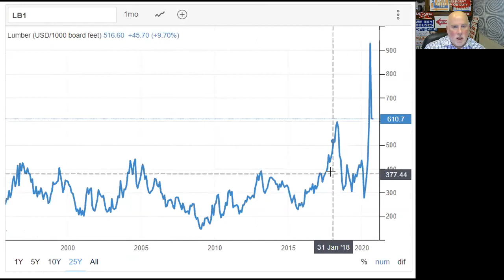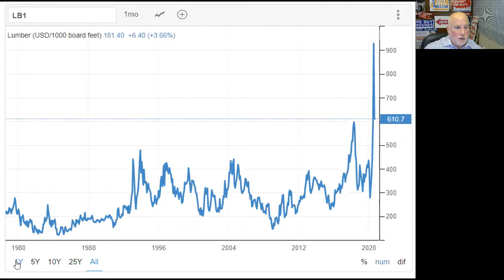Lumber Price Spike Chart September 2020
The one year chart of lumber prices for 1000 board feet is a visual shocker.

Take a look at the recent spike in lumber prices and compare it to the pricing charts going back 5 years, 10 years, 25 years, and even 40+ years.

My expectation is that the price of lumber per 1000 board feed will come back down below $500 for the new high and fluctuate somewhere between $300 and $500 in the near future.

Check out my previous video about lumber prices and how this is affecting the new home construction market: